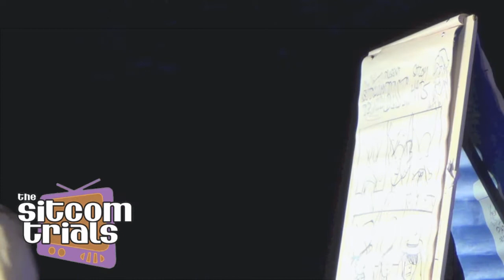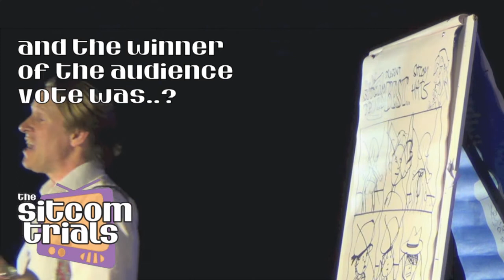Sitcom Trials Cardiff July 2015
Mentalectro by Timothy Collins

Goosey: Scott Suter
Jamie: Dan Mitchell
Gray: Dai Hill
Various: Rachel Helena Walsh

Bring in the Sheep by Terry Milligan

Frank: Charlie Smith
Mr Singh: Dai Hill
Bert: Paul Gingell
Joe: Dan Kiss
Cyril: Scott Suter

My Boss was in an Indie Band by Mark Hibbett

Susan: Rachel Helena Walsh
Marla: Chantal Erraoui
The old guy: Dai Hill
Matt Lee
Sarah Breese
Dan Kiss

Matchmakers by Cameron Loxdale & Mat Troy
Nathan: Matt Lee
Hannah: Chantal Erraoui
Mr. Priam: Alex Nagle
Brendan Rand: Dan Kiss

Agent of LOVCRAFT by Paul H Hunt & Mat Troy
Vaughan Wylliams: Paul Gingell
Rick Dedalus: Denis Lennon
Bev: Chantal Erraoui
Cliff: Alex Nagle